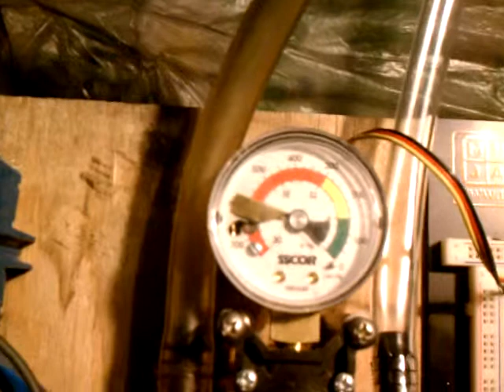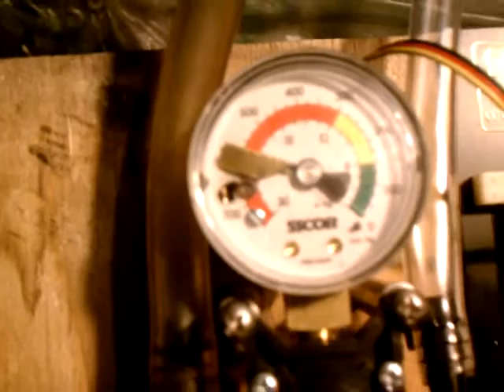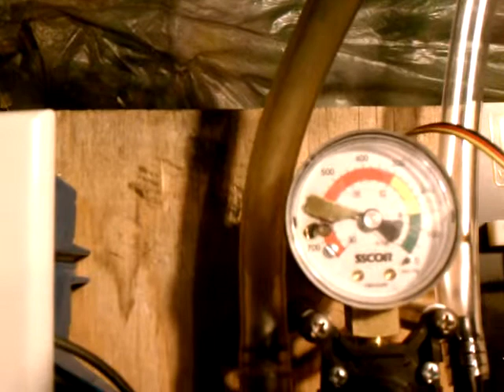Dark Activated Relay, Part 2 (to control vacuum pump )